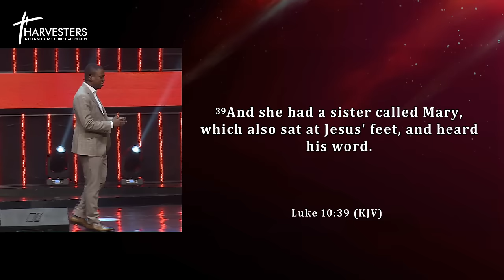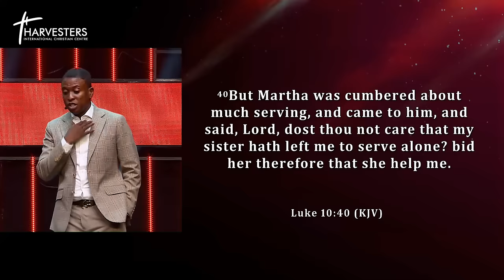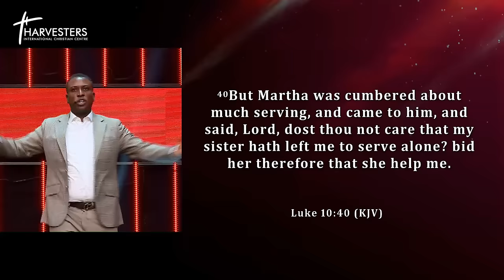How To Get Answers Through The Word Of God (Sermon Only) || Pst Bolaji Idowu || 3rd March 2024